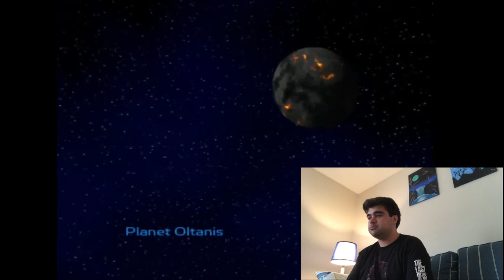MCrewDude Let’s Play: Rachel and Clank Part 5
Scars Can Frighten

Unforgiving Offing

Manifest Liberty